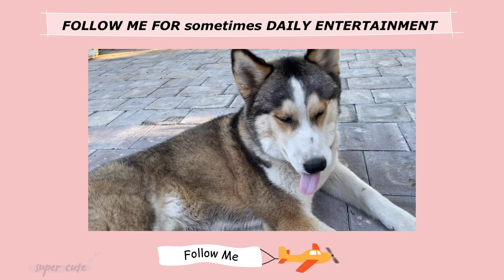ZACATECAS '21 ☼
-  un poco de un montage of my summer! its definitely not everything pero I tried capturing moments :,)

Si quieres saber mas de mi!

Sígueme !